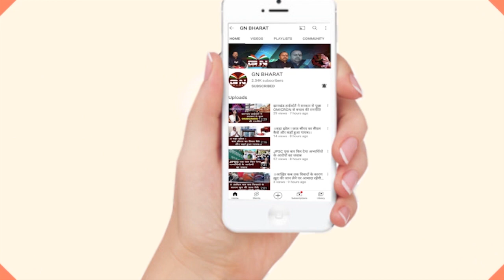कोर्ट के फैसले आने के बाद नियोजन नीति पर बोले अमित महतो, सुनिए कहीं बड़ी बातें